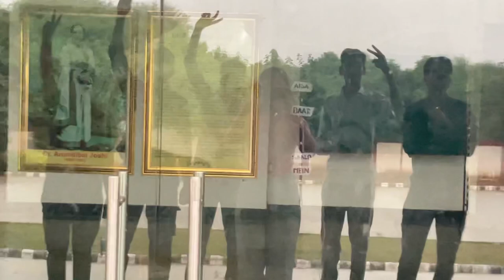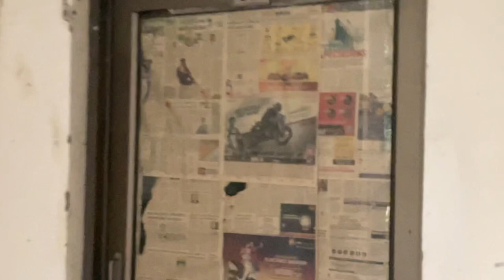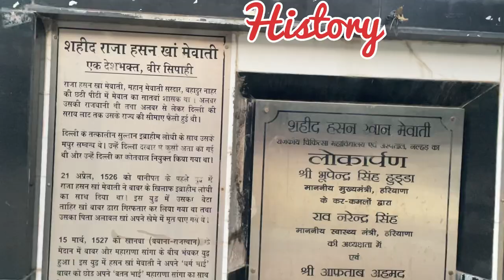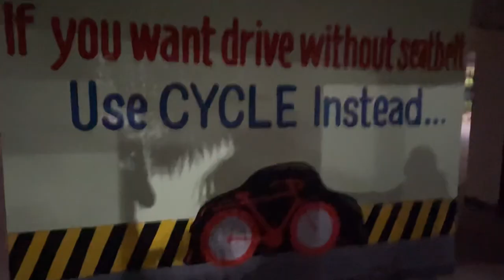🤩🤩MBBS VLOG| Campus Tour |boys hostel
Medical college campus
Medical college campus status
Campus tour vlog#mbbsvlog
Aiims delhi campus tour
Govt medical college campus tour
Girls room tour#roomtour
Boys hostel tour
Hospital tour
Government hospital tour#hospital

(Jldi hi  CAMPUS TOUR BTS AAYEGA 2nd channel pr m)

Siwani dusad
Mbbs vlog
Productive schedule
Medico life
Med school
College life, fun
Friends, study, books
Morning routine
Study vlog
Room tour
A day in the life of a medico
1st mbbs pphysiology lab
1st yr mbbs dissection hall
Medical college life
Most productive day in my life
A realistic day
Daily routine of medico
Daily rountine in medical college
Teachers day celebration
Dance rehersall
A hectic day in hospital
Neet 2023